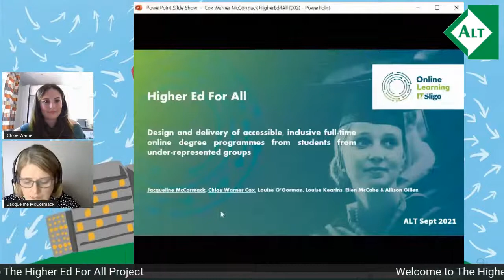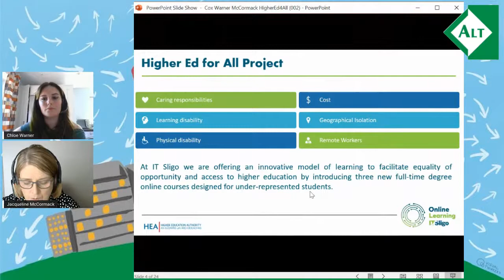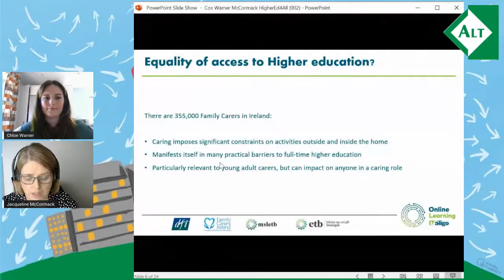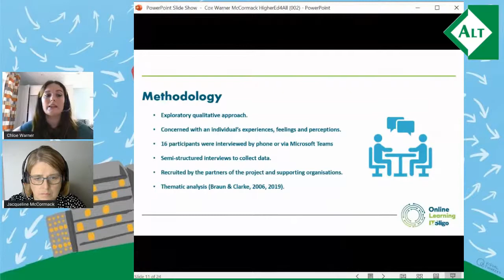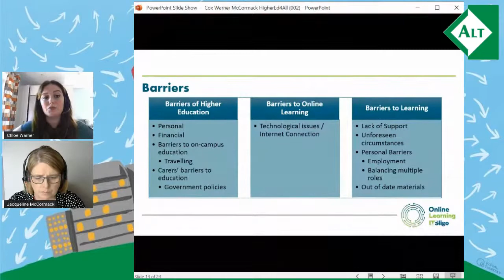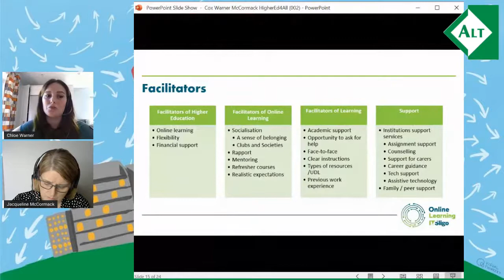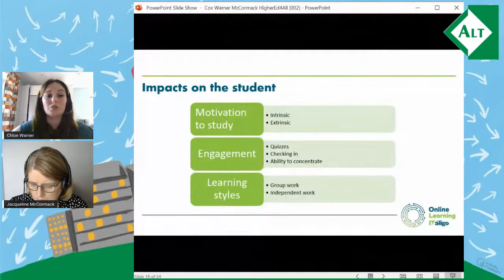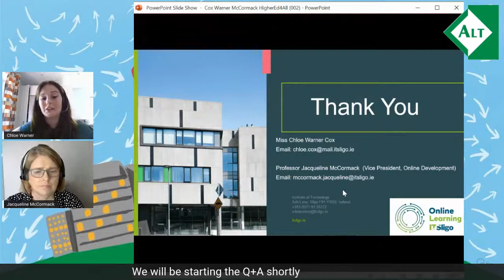The Higher Ed For All Project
The Higher Ed For All Project: Design and delivery of accessible, inclusive full-time online degree programmes for students from under-represented groups - Jacqueline M. McCormack, Chloe M Warner-Cox, Louise O'Gorman, Louise Kearins, Ellen McCabe and Allison M.C. Gillen